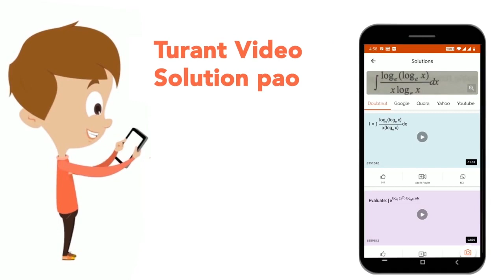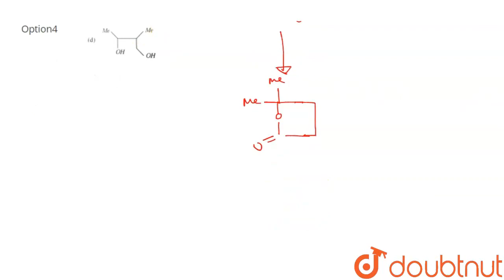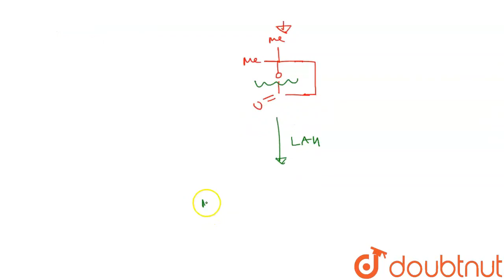The compound (D) is | CLASS 12 | ALCOHOL, PHENOL AND ETHER | CHEMISTRY | Doubtnut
The compound (D) is
Class: 12
Subject: CHEMISTRY
Chapter: ALCOHOL, PHENOL AND ETHER
Board:NEET

👉 Have Any Query? Ask Us.